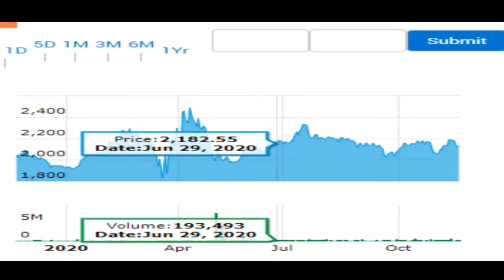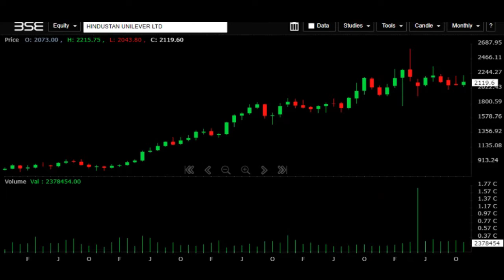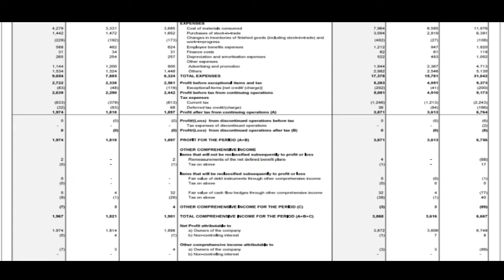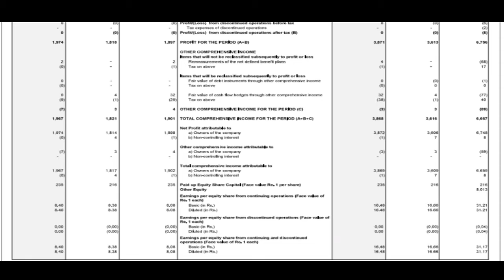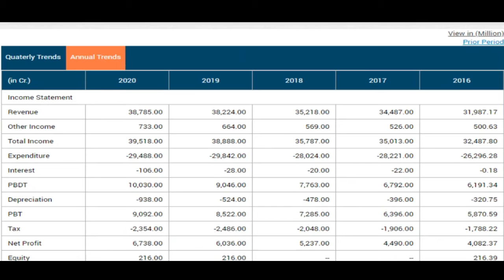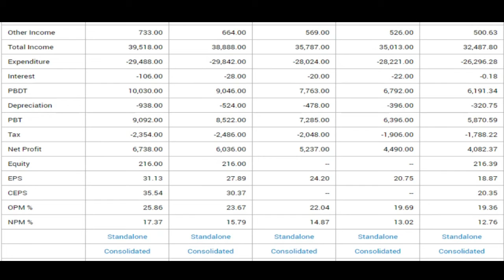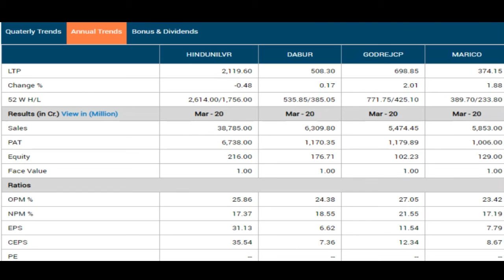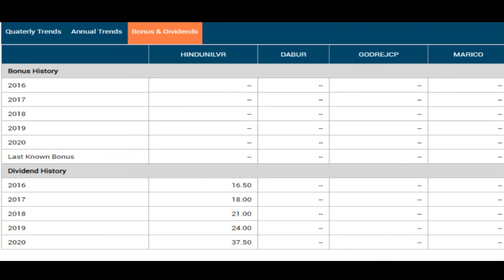HINDUSTAN UNILEVER Q2FY21 RESULTS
Today we are going to see  hindustan unilever q2fy21 results. To day Current price,
52 wk high price, 52 low price ,Market capitalization , Face value,
Earning per share,PE ratio,PB, ROE,
1 year performance graph, 5 year chart
hindustan unilever  Share holding details
Promoter holding ,FII’S, DII’S,PUBLIC,OTHERS
and also going to see the hindustan unilever   full view of q2fy21 results.
Five year year Technical chart
Source:- BSE
  hindustan unilever Q2 Results 2020
 hindustan unilever Share prediction
 hindustan unilever Share review
 hindustan unilever stock view